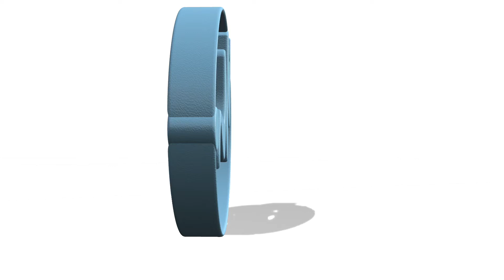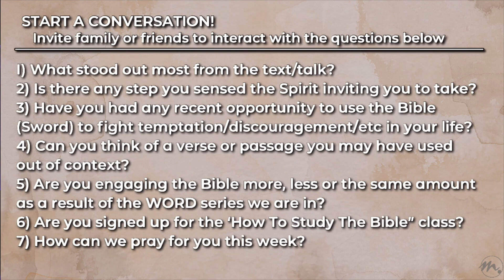Word - Part 6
The Word of God is our greatest weapon against the enemy! The Son of the living God Himself rushed to what was written in the Word of God to do battle. There is no greater strategy! Tune in to hear how to activate the Word of God powerfully AND accurately.